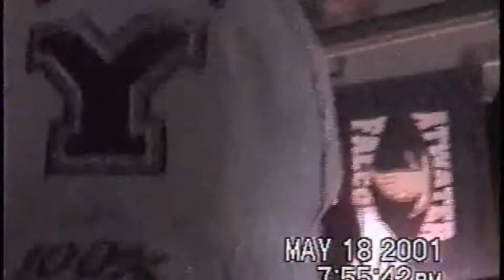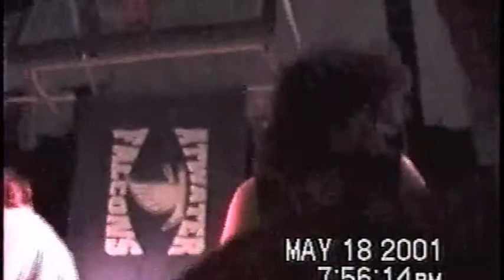Rubber Finger - Atwater High School(Angle 2)